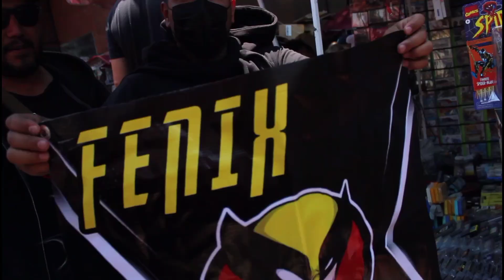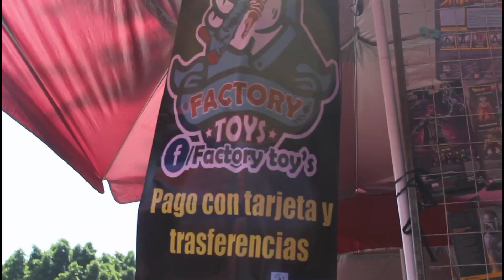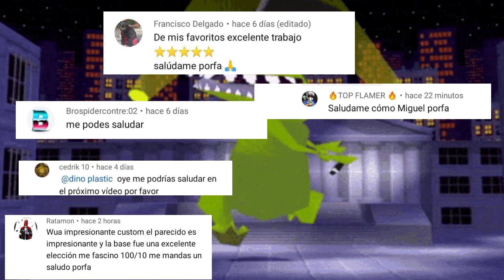Los puestos que debes visitar si vienes al rock show!!! (Marvel Legends)🦖🦖🦖mutant callector